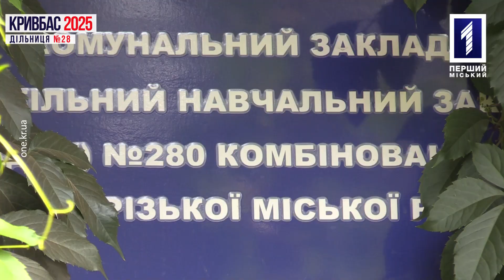Кривбас 2025. Округ №28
Жителі Курчатова та Світальського, вирішуйте самі, що має зробити міська та районна влада у вашому мікрорайоні у наступні 5 років!!!

Шукай «Перший Міський» сьогодні у двадцять восьмому виборчому окрузі. Він розпочинається з вулиці Генерала Кузнецова, проходить вздовж Курчатова та Миколи Світальского і підходить впритул аж до декількох вулиць приватного сектору житломасиву Бажаново.

Пиши, яким ти бачиш свій житломасив у коментарях! Автор найоригінальнішої пропозиції потрапить до прямого ефіру.

Перед виборами місцевих депутатів «Перший Міський» передасть кандидатам сформований список вимог, які ми складаємо разом із вами просто зараз!